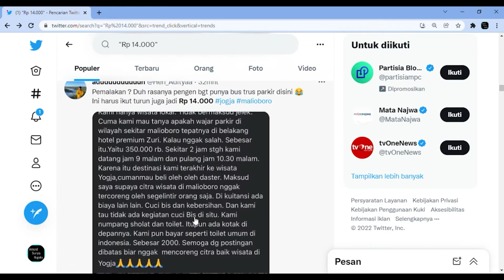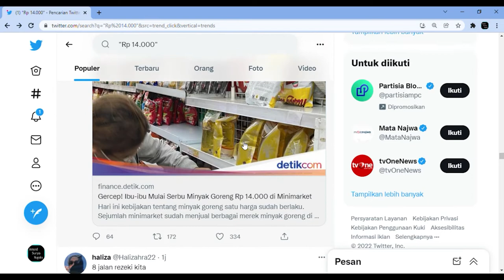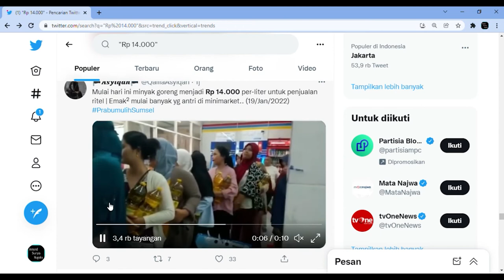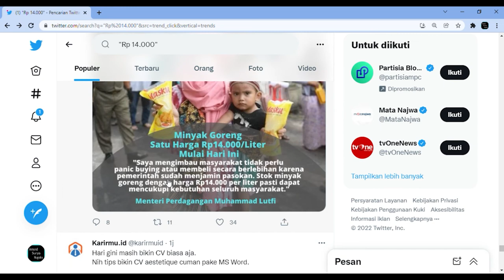Harga Minyak Goreng Rp. 14.000/L. Warga Memborong ?